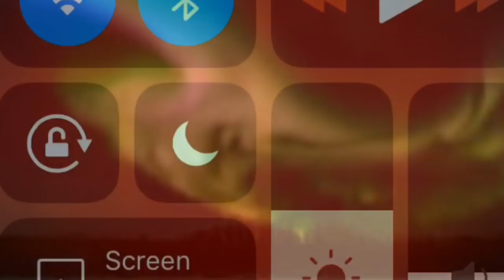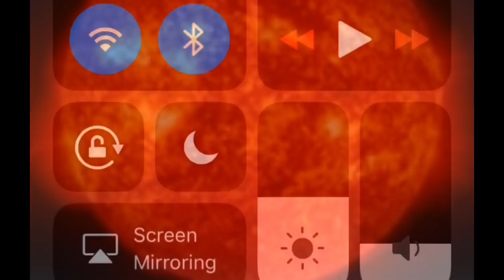SOLAR STORM ALERT two HOLES form in Sun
SOLAR STORM ALERT: 'GEOMAGNETIC UNREST’ forecast on Earth TOMORROW - two HOLES form in Sun.
EARTH is set to be hit by a powerful solar storm as a portion of the Sun pocketed with huge holes turns to face the planet.